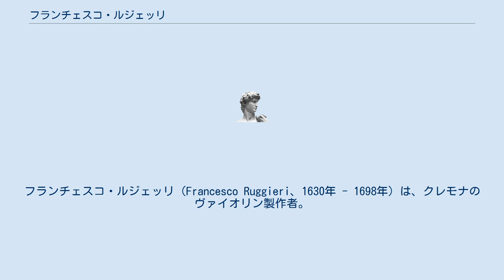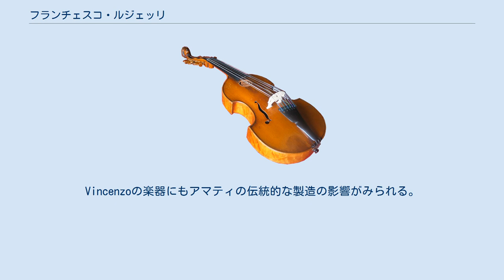フランチェスコ・ルジェッリ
フランチェスコ・ルジェッリ（Francesco Ruggieri、1630年 - 1698年）は、クレモナのヴァイオリン製作者。
ニコロ・アマティの一番弟子だった。
 アンドレア・グァルネリとは同門の関係に当たる。
ルジェッリの一族はクレモナの城壁の外側、サンベルナルド、サンセバスティアーノの教区に住んでいた。
アマティの工房に長く働いていたために、作風はアマティに近い。
他の弦楽器工房でもよくある話だが、ルジェッリの作品であるがアマティのラベルが貼って販売されたヴァイオリンが問題となり、裁判所で訴訟になったことがある。
当時、アマティ本人の新作楽器はルジェッリの造った新作楽器の3倍もの値段で取引されていたからである。
裁判の結果は知られていないが、ルジェッリはアマティの工房を影で長く支えていたのは事実である。
 彼はヴァイオリンの他に、ヴィオラやチェロも制作したが、特にチェロについては評価が高く、従来よりも小柄の形状のチェロのスタイルを確立したことは高く評価されている。
その形状は後にストラドやガルネリも模倣することになった。
今日でも、彼の制作したチェロの形状は「ルジェッリモデル」として、後世の弦楽器製作者が模倣の対象にしている。
 フランチェスコ・ルジェッリには4人の弟子がいた。
3人の息子と1人の孫である。
しかしながら、フランチェスコ・ルジェッリが死去した後に、弦楽器製作者として大成したのは三男のVincenzo Ruggieriだけでだった。
Vincenzoは27歳で独立してクレモナの城壁にほど近い場所に弦楽器工房を構えた。
Vincenzoの楽器にもアマティの伝統的な製造の影響がみられる。